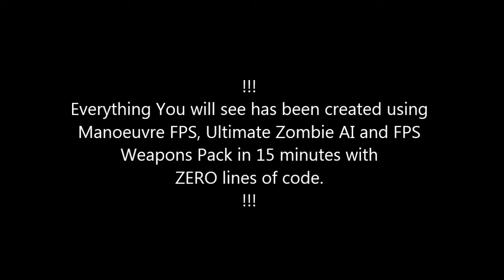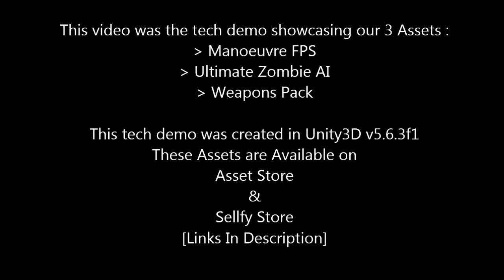Manoeuvre FPS + uzAI + FPS Weapons - Tech Demo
This is a showcase video to show the Power of the FPS Zombie Assets Series.
This whole Gameplay was made in 15 minutes with these Assets by writing 0 lines of code.

Sellfy Store :

[Sellfy Store Links Coming Soon]